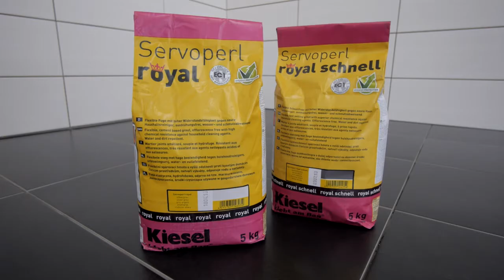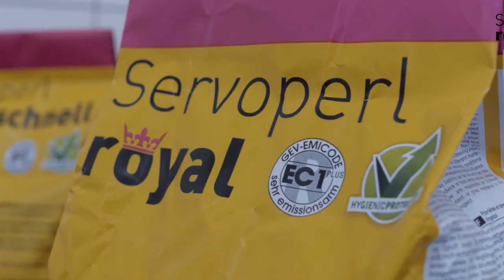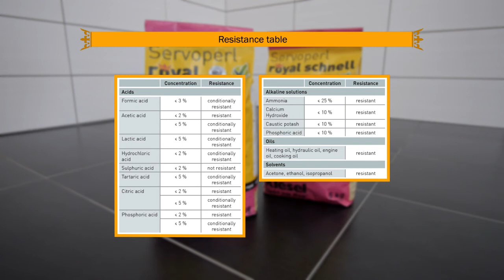Servoperl royal - the new grout mortar from Kiesel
Servoperl royal and Servoperl royal schnell (fast-setting): The true Royal experience!

- Universal formula for walls and floors
- Greater stability and load-bearing capacity
- Superior resistance against built-up of microorganisms and mold colonies
- Greater resistance against power washers
- Efflorescence free, based on high quality Alumina cement
- Higher resistance against household chemical cleaners
- Servoperl-effect, water and dirt repellent properties
- Ideal for grouting natural polished stone and glass mosaic
- Zero VOC
- Grout joints from 1-10 mm, 1/32 - 3/8"
- Accurate color consistency
- Available in many colors
- Servoperl royal schnell - ready for traffic in 2 hours,
- Servoperl royal - ready for traffic in 6 hours